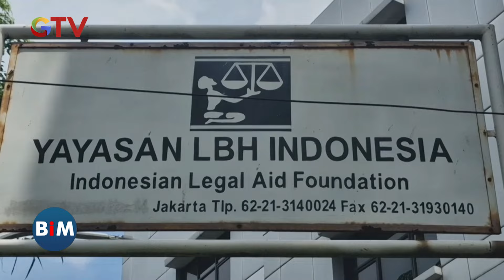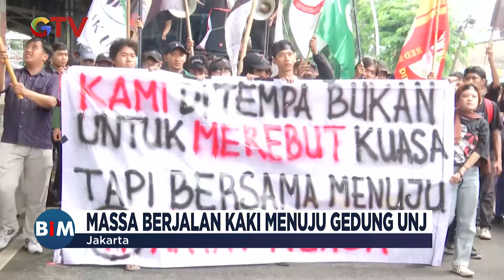Prabowo Terima Pangkat Jenderal Kehormatan - BIM 29/02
12. Prabowo Terima Pangkat Jenderal Kehormatan
13. Mahasiswa UNJ Unjuk Rasa Tuntut Jokowi Turun dan Stabilkan Harga Sembako di Jakarta
14. KPU Gelar Sidang Rekapitulasi Suara Pemilu 2024
15. Asiknya! Jelajah Bukit dan Pantai di Pangkalpinang

Saksikan info berita terkini di:
Buletin iNews Pagi: Senin – Jumat Pukul 03.45 WIB
Buletin iNews Siang: Setiap Hari Pukul 10.30 WIB
Buletin iNews Malam: Senin – Jumat 01.00 WIB
Buletin iNews: Senin – Jumat 12.00 | 14.00 | 00.00